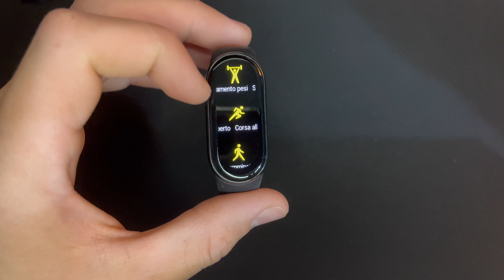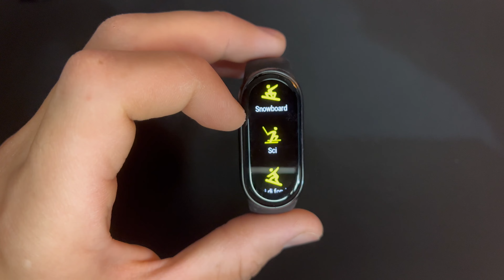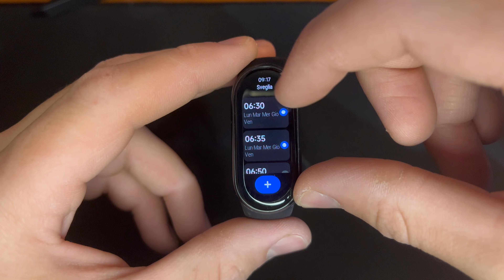Xiaomi Smart Band 8 è un FULMINE nel 2024 ⌚ Recensione COMPLETA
Xiaomi Smart Band 8 è una sorpresa e nel 2024 è ancora attuale! Rivale della Smart Band 9 riesce a trovarsi a un prezzo di circa €30 su Amazon!

Xiaomi Smart Band 8
Xiaomi Smart Band 9

📸 Fotocamera SONY ZV-1
📱 iPhone 13
🎤 Microfono BLUEYETI
🎤 Microfono BOYA
💾 SanDisk Extreme PRO
✔️ 3 mesi gratis di Amazon Music
✔️ 30 giorni gratuiti di Amazon Prime

⚡ MOBO → B550 PLUS ROG
⚡ CPU → AMD Ryzen 5 5600
⚡ GPU → AMD RX 6650 XT ROG
⚡ RAM → CORSAIR 32GB 3600Mhz
⚡ ALIMENTATORE → SHARKOON Silent Storm 650W
⚡ M2 SSD → KINGSTON FURY 4.0 7300mb/s

💰 I link sono collegati al mio canale e per ogni acquisto idoneo mi verrà riconosciuta una piccola ricompensa. Grazie per il supporto! ❤️